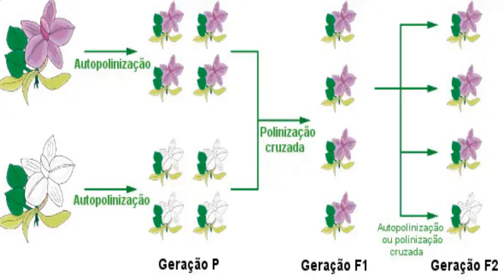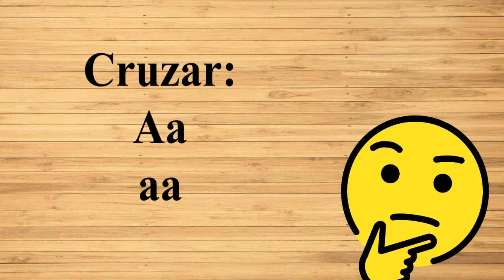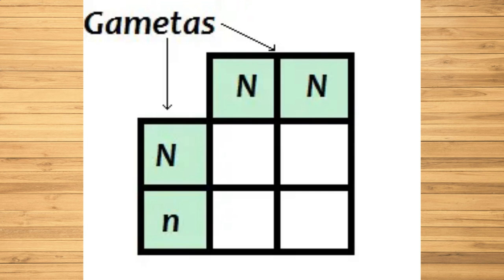Como ERVILHAS CRIARAM uma LEI da BIOLOGIA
Feito por Victor Henrique Raposo dos Santos e Sara Raquel Barbosa da Silva, esse vídeo demonstra uma explicação breve da Primeira Lei de Mendel e sua Criação